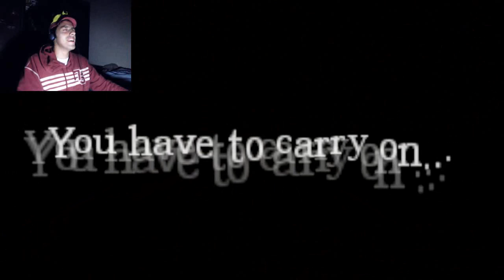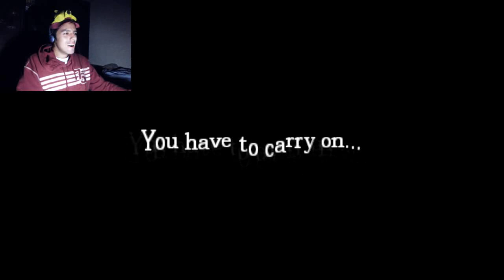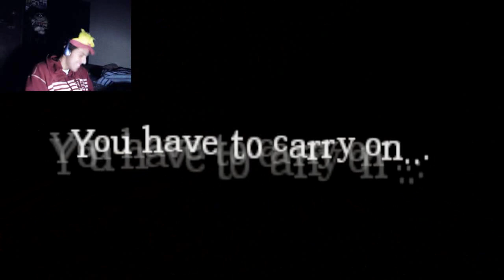AMNESIA - FINAALLL!! TRICKY MINDS - P.4